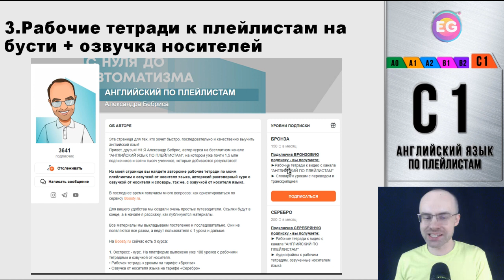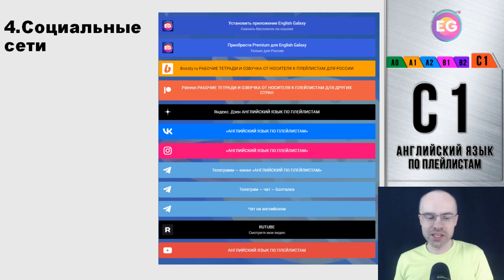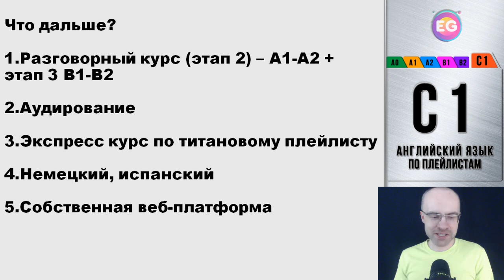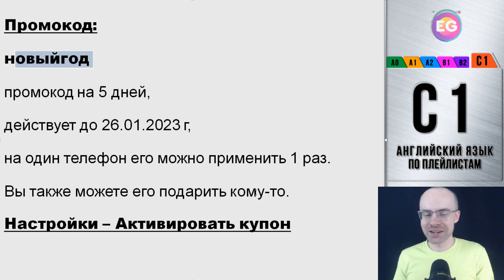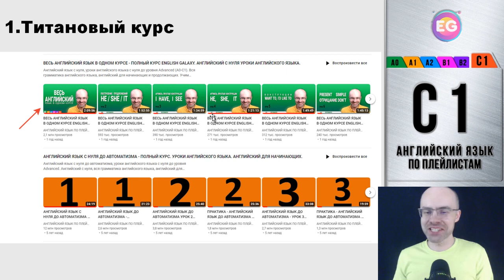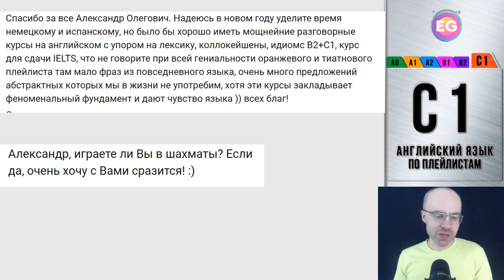ЧТО БУДЕТ ДАЛЬШЕ С АНГЛИЙСКИМ в 2023 ГОДУ? АНГЛИЙСКИЙ ЯЗЫК, НЕМЕЦКИЙ ЯЗЫК, ИСПАНСКИЙ ЯЗЫК